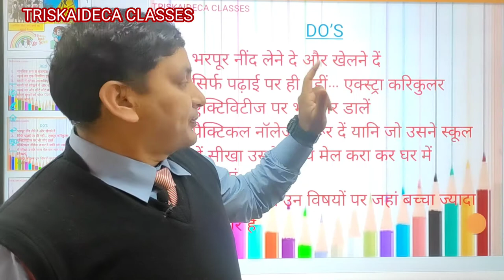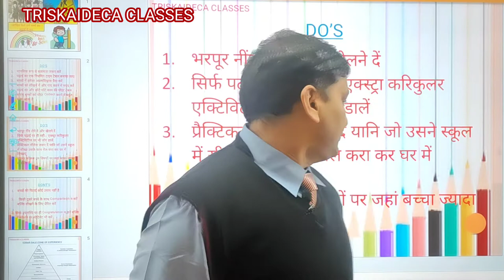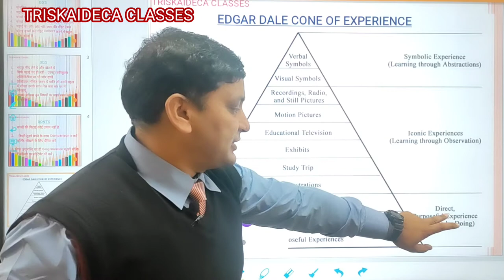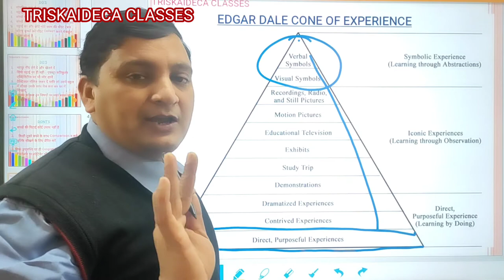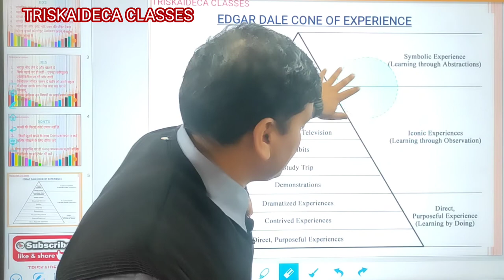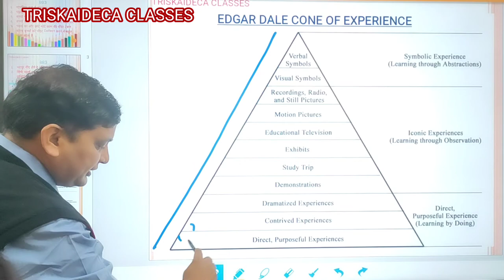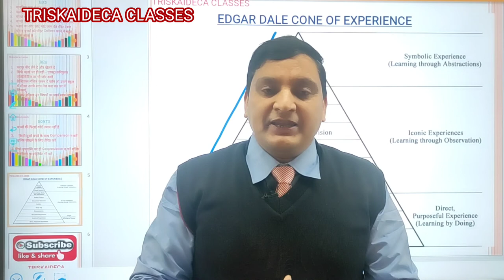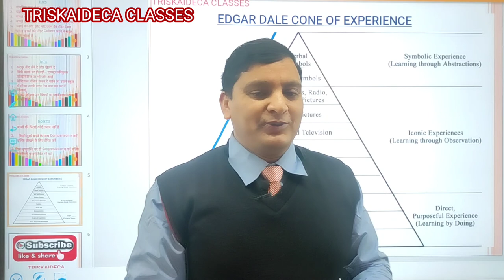How to behave with your children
In this video Army Instructor Subhash Madhwal says how to behave with your kids and Edgardale cone of experience.
Must watch video for all parents.